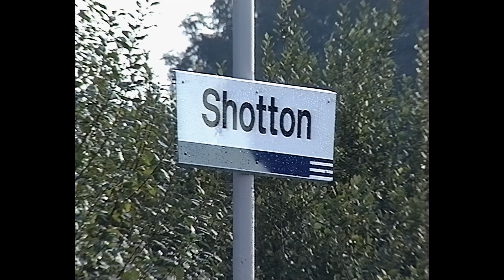Class 37 Thrash at Shotton & Connahs Quay in the 1990s - HD Remaster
Latest video from the 1990s featuring Class 37s at Shotton & Conahs Quay.

Filmed on the 16th September 95 and 30th March 96

Technical Details
Filmed on a Sony EVW 300P Hi 8 Camera
De interlaced in Handbrake
Enhanced to Hd & 60 fps in Topaz Video AI
Edited & Graded in Davinci Resolve